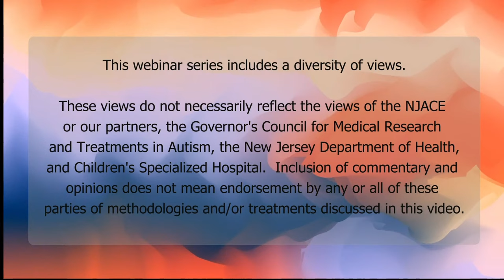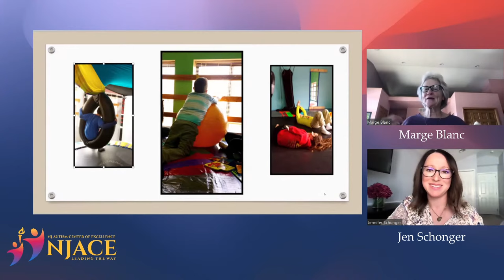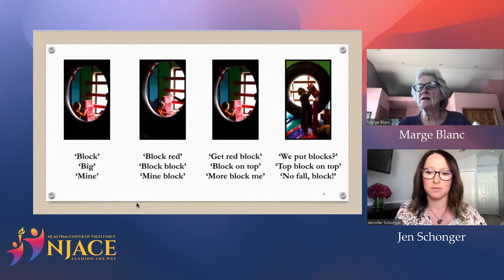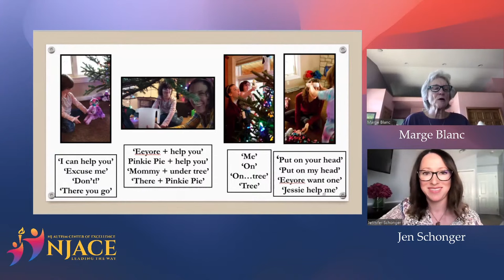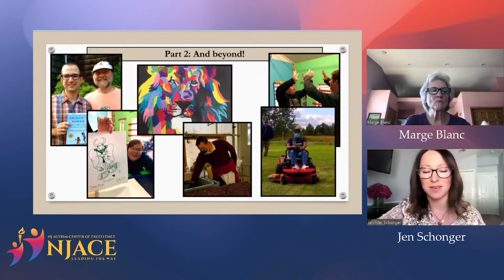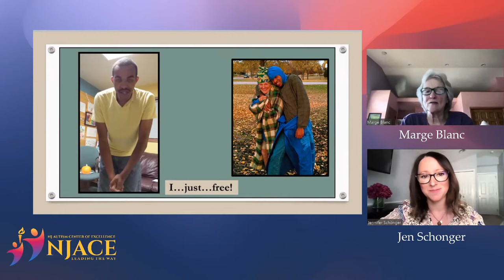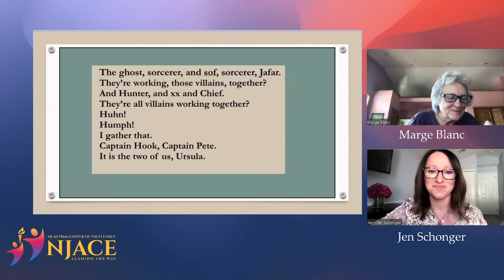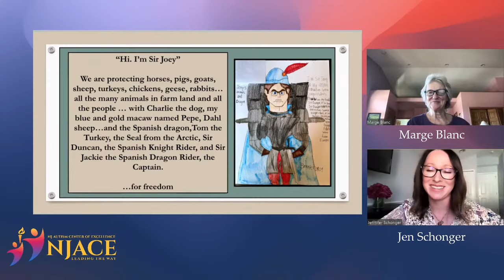Marge Blanc: Making Sense of Echolalia: It’s All About Language Development!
Research has long-established that echolalic language can be stored and used to communicate —  and is the foundation of language development for children who are 'gestalt language processors.’ But today’s echolalic kids sound different — and seem more delayed. Does the old research still apply? Marge Blanc has spent 25 years working with children and young adults during these changing times, and will share a protocol that helps bridge this gap. The Natural Language Acquisition protocol quantifies what the research revealed, and offers today’s gestalt processors greater access to language they can use in their natural language development. The article Echolalia on the Spectrum: The Natural Path to Self-Generated Language is recommended reading before the Webinar

Marge Blanc has been a Speech-Language Pathologist for over 40 years, founding the Communication Development Center in order to provide specialized services to children and young adults who benefit from sensorimotor supports. After meeting her first autistic clients as an Clinical Associate Professor at the University of Wisconsin-Madison, Marge began systematically applying the research results of Barry Prizant, Amy Wetherby, and colleagues, who discovered that the steps of gestalt language development apply to all gestalt language processors. Analyzing language samples over the years, Marge published Natural Language Acquisition on the Autism Spectrum: the Journey from Echolalia to Self-Generated Language (2012), a book that describes similarities and differences in children's language development journeys. Marge has authored e-courses, articles, seminars, and workshops on aspects of motor speech and language development in autism. All her articles are available at her clinic’s
Suggested Reading: